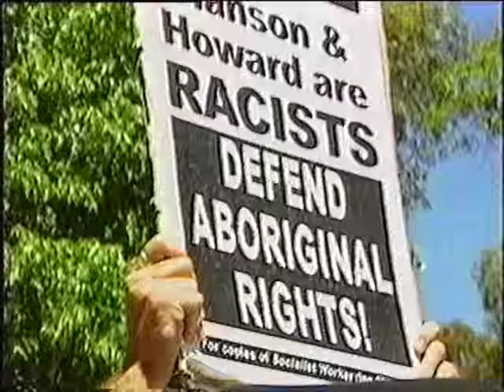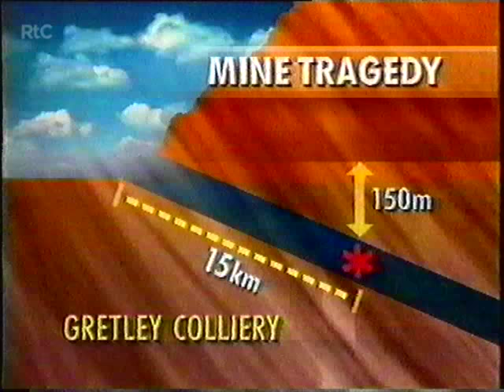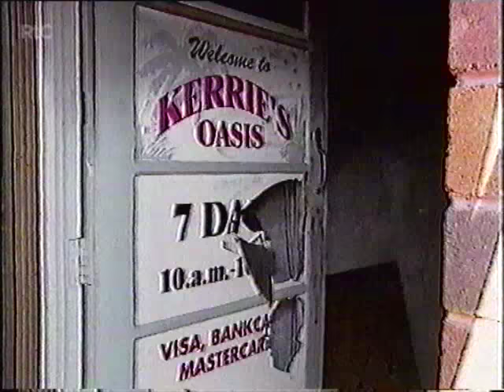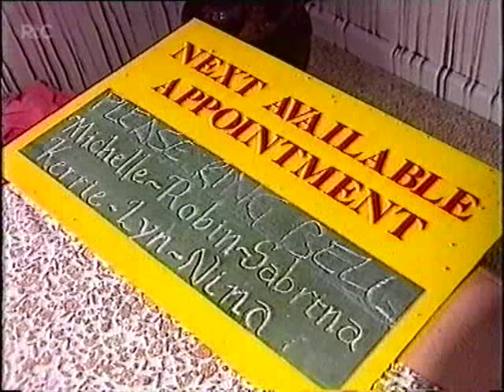Network Ten Late News with Sandra Sully - November 1996 [incomplete]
The first ten minutes of Ten's Late News, with Michael Jackson's secret wedding and SuperLeague dominating the headlines.
Recorded off ATV-10 Ten Melbourne on the 15th of November, 1996.